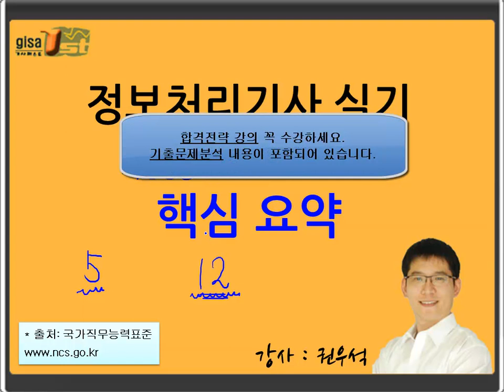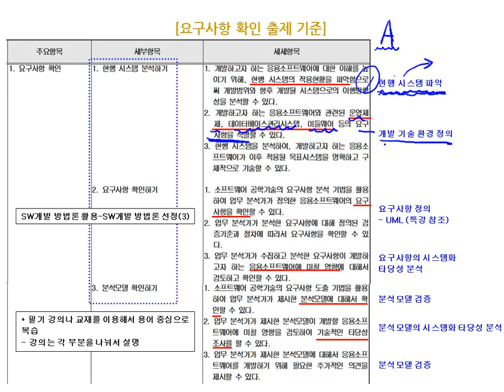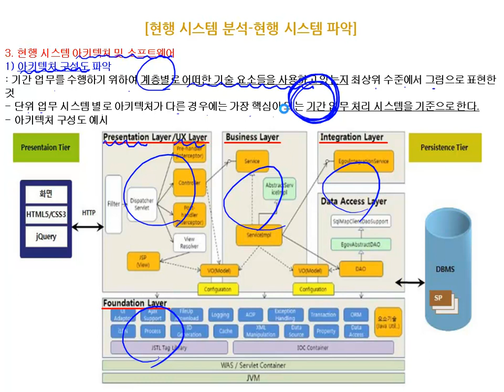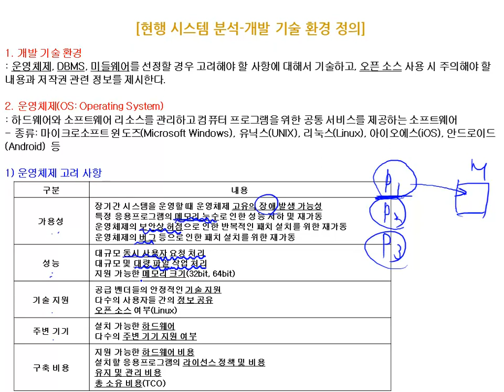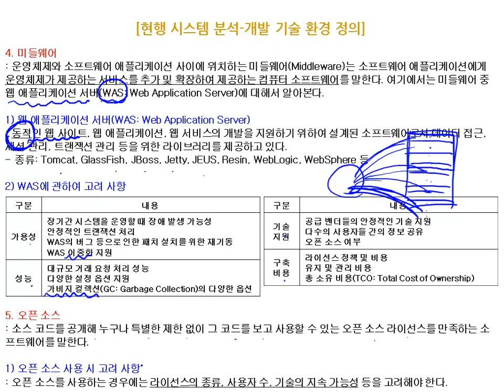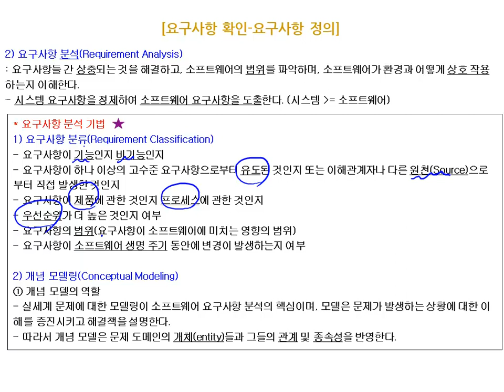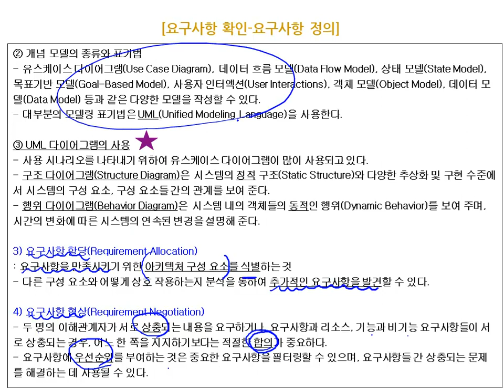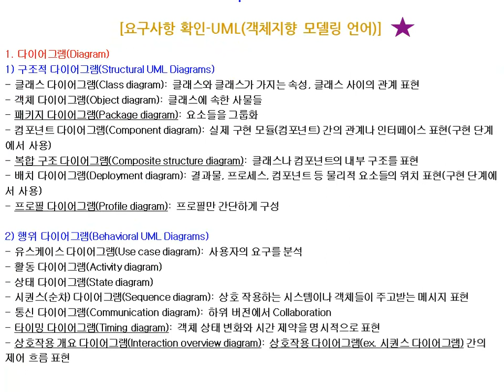[에듀온정보처리] 2020 대비 정보처리기사 실기_요구사항 확인_01 핵심 요약(1)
1. 2020년 대비 강의 (NCS 기반 출제기준 변경 반영)
- NCS(국가직무능력표준) 중심으로 2020년부터 시험이 변경.
- NCS 완벽 분석하여 강의만으로 합격하실 수 있도록 제작.

2. 인강 학습 계획표 제공
- 자기주도적 학습이 가능하도록 일정표 제공.
- 일정표에 맞게 학습하시면 쉽게 완강이 가능.

 3. 비전공자 위주 강의
- 초보자 수준에서도 쉽게 이해가 가능하도록 어려운 컴퓨터 용어를 실생활과 접목한 쉬운 강의.
- 샘플강의만 들어도 시험에 대한 자신감을 가질 수 있음.

 4. 실습/이해형 강의
- 다양한 예시와 실습을 통해서 암기가 아닌 이해가 되도록 수업 진행.

본강좌는 2020 대비 정보처리기사 실기 합격전략 샘플 강좌로써,
보다 자세한 수강 방법 안내를 원하시면